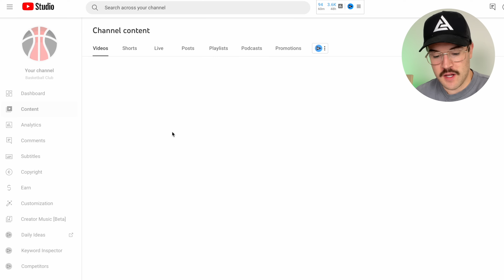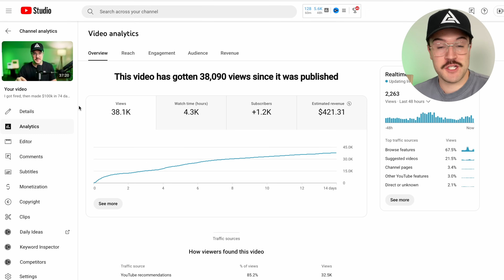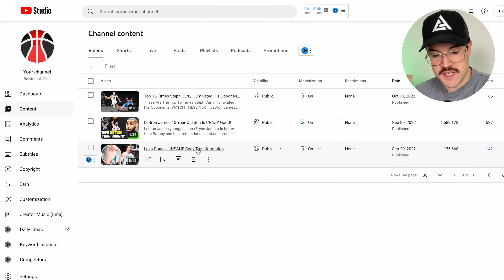why posting "bad" videos will grow your small channel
👉 Are you a 6-7 figure entrepreneur looking to scale your brand through personalized 1:1 consulting?